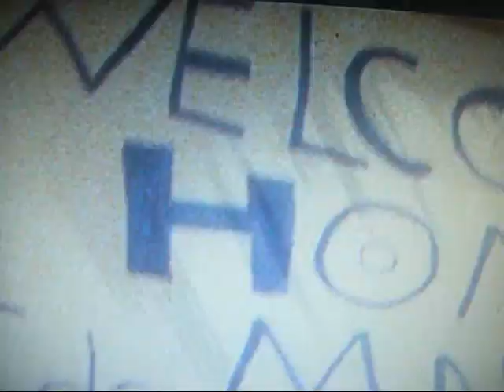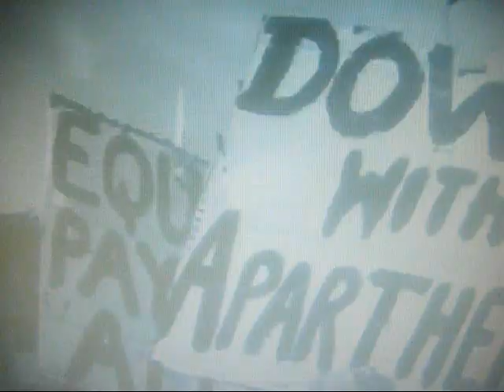Ted Harris honors Nelson Mandella